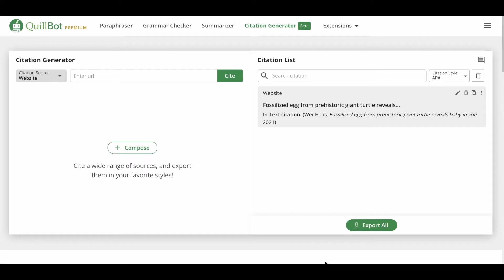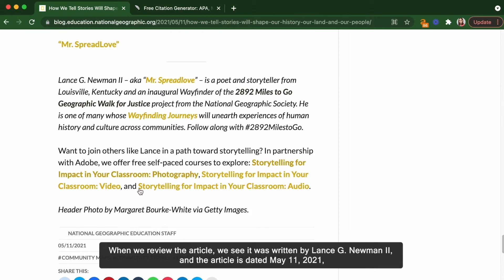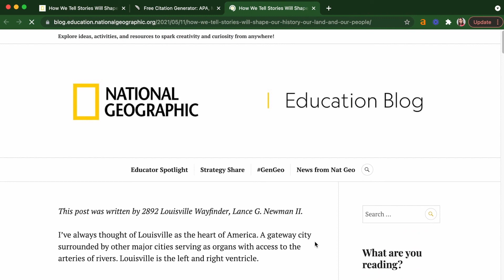Citation Generator Tool Demo | QuillBot Official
QuillBot’s Citation Generator creates APA, MLA, and Chicago style citations for websites and books. Citing sources is necessary for any paper, and the Citation Generator makes it a quick and easy process.

Instant citation button
Manual citation option
Citation list
Export All button